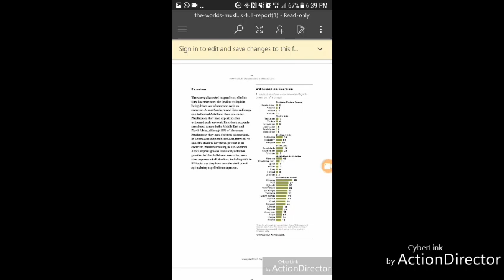Dr ahmad lô dégloulén ni serigne mouhamadoul amine sall léralé sosamyi